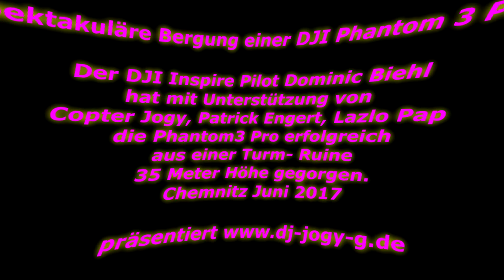Phantom 3 Pro Bergung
Spektakuläre Bergung
einer DJI Phantom 3 Pro

Der DJI Inspire Pilot Dominic Biehl
hat mit Unterstützung von
Copter Jogy, Patrick Engert, Lazlo Pap
die Phantom3 Pro erfolgreich
 aus einer Turm- Ruine
35 Meter Höhe gegorgen.

Chemnitz Juni 2017